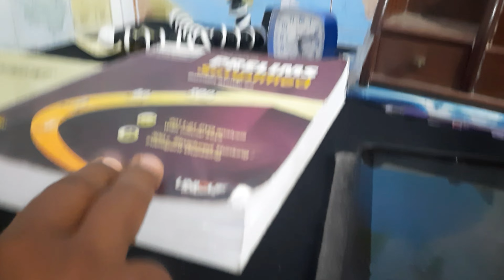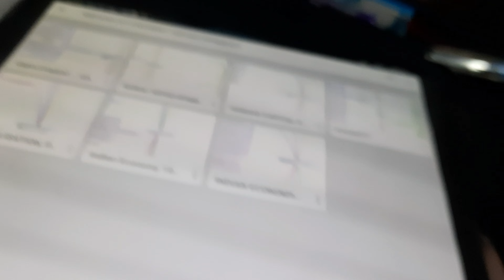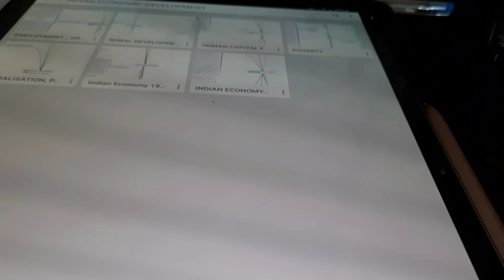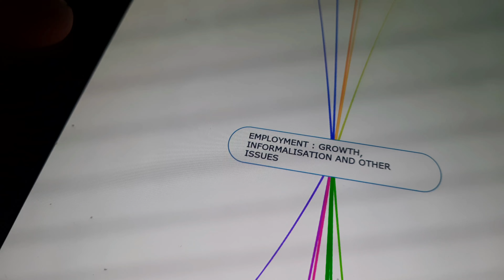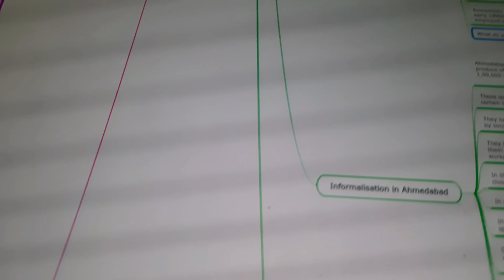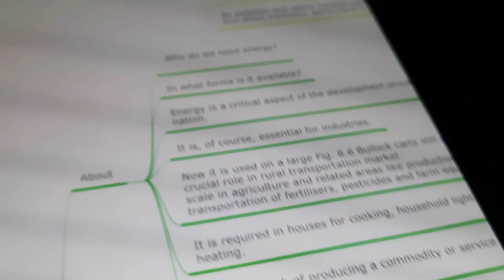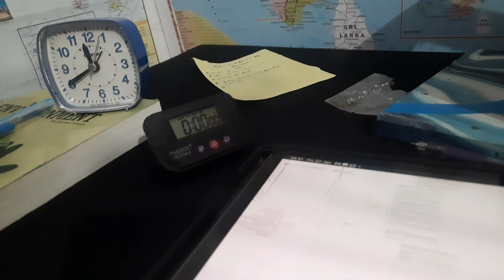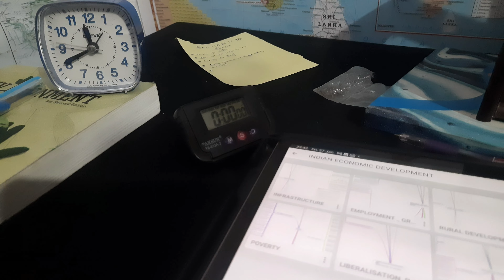Demotivated ||Am i Losing my dream||Life of an upsc Aspirant||Upsc Study Vlog 2.0